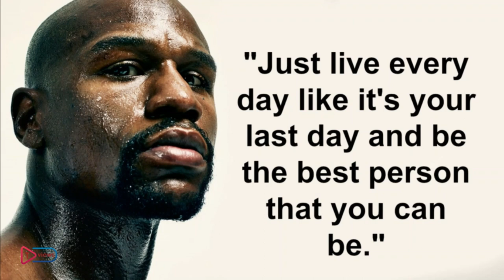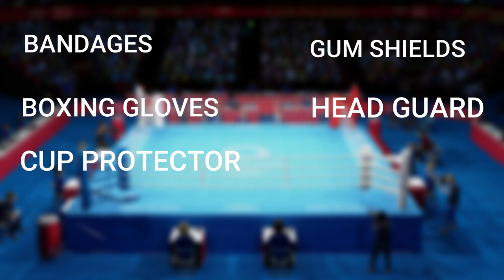All about BOXING(for beginners)|Benefits and Career in BOXING|MISSION GOLD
*Official federation of India is BFI (BOXING FEDERATION OF INDIA) [AT 3:55]*
(we apologise for this mistake)
JAI HIND
We are again back with another video in which we will tell you all about boxing if you want to start your career in boxing
This video will be a guide for you. We hope you will like the video
We shall keep on uploading such videos so that you can get the clarity about the various sports that are being played in our country and what are the career options available for you.

IF YOU HAVE ANY DOUBT OR SUGGESTION PLEASE DROP IT IN THE COMMENT SECTION.